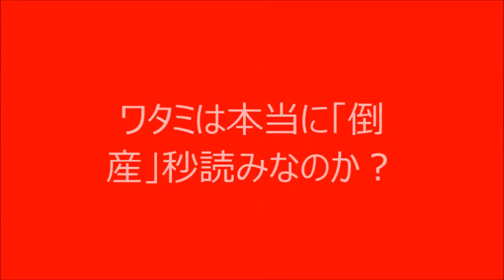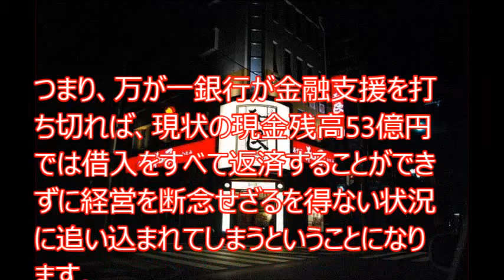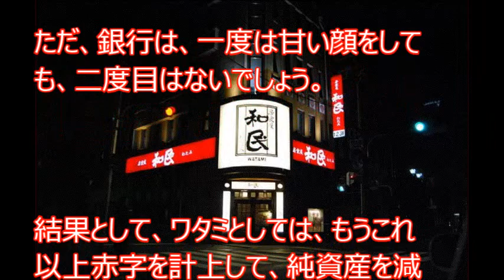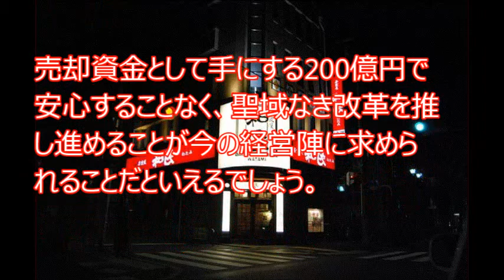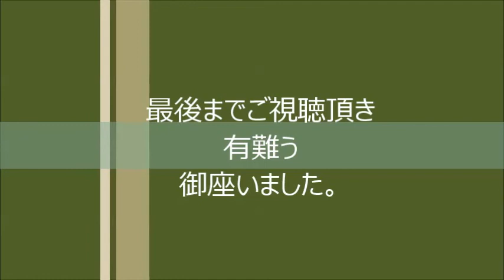ワタミ倒産の危機が囁かれるワタミ財務分析で判明した実態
動画をご覧頂き有難うございました。コチラ➔　TOMOKIchannel
UCADQpr7sk2zxv8JL3kveEZg 　　ADQpr7sk2zxv8JL3kveEZg
倒産の危機が囁かれるワタミワタミ財務分析で判明した実態
倒産の危機が囁かれるワタミ。
先日、200億円での介護事業の売却が決まりましたが、「それでも資金繰りは苦しいのでは」
ワタミが損保ジャパン日本興亜HDに介護事業を売却することがほぼ決定し、およそ200億円という売却資金を手にすることができるものの、再建のために将来有望な事業を失ったことで、
いよいよ「倒産」の2文字が現実味を帯びてきたと締めくくっています。
ブラック企業「ワタミ」業績悪化で介護事業撤退へ【ＮＥＴ ＴＶ ニュース.報道】事件記者 2015/09/11
ユニクロのあまりのブラックぶりにワタミ派の安倍晋三すら絶句

お勧め動画ｃｈａｎｎｅｌ
UCObI3GKHmavVmF5Aiv0rVUw
ObI3GKHmavVmF5Aiv0rVUw
社会 channel
TOMOKI channel
UCADQpr7sk2zxv8JL3kveEZg
ADQpr7sk2zxv8JL3kveEZg
TERUKI channel kT_kxXnm4UTGiZnAGxKU5w UCkT_kxXnm4UTGiZnAGxKU5w　　きるてわさ